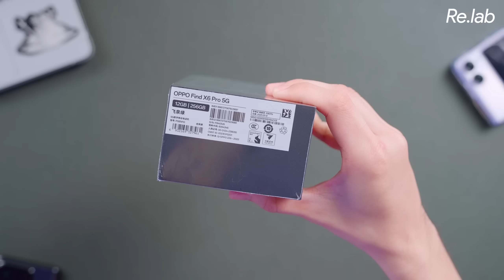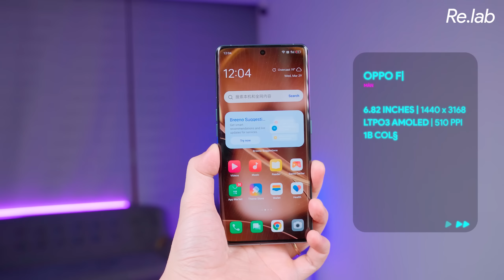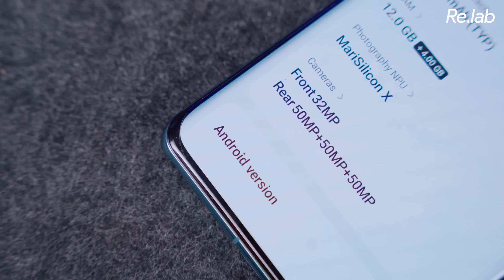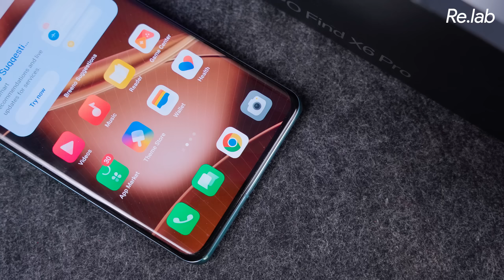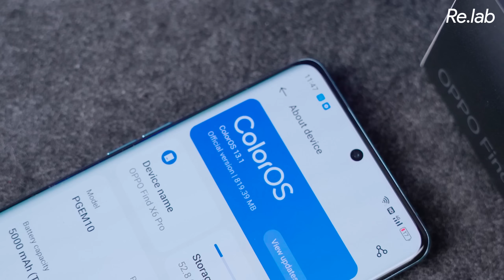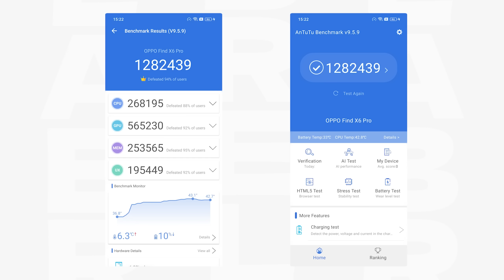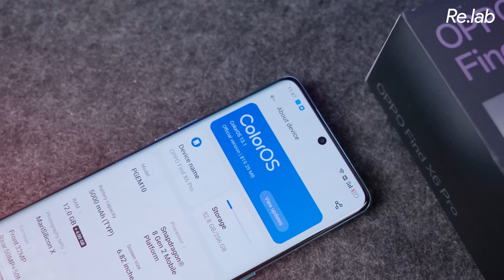OPPO Find X6 Pro đầu tiên Việt Nam! Quá BÌNH THƯỜNG, không bán chính hãng con này là đúng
Quay phim | Hậu kỳ: Linh Trần & Khánh Rỉ
Thực hiện: @tuanngocday

Menu
00:00 Intro
00:30 OPPO Reno8 T 5G tại Didongviet
00:59 MỞ HỘP - Find X6 Pro có gì
01:53 Cảm ơn Kim Mobile đã cho chúng mình mượn sản phẩm
02:22 Thiết kế trải nghiệm
03:55 Thông số cơ bản dường như quá giống nhau
04:58 Màn hình - 2400 nits Peak
05:45 Pin và Sạc
06:05 ColorOS 13.1 đem lại trải nghiệm mượt mà
06:51 Chất lượng âm thanh - hơi Bruhh
08:15 Hiệu năng - Trung bình Snapdragon 8 Gen 2
08:34 Chất lượng Camera
08:55 OPPO Find X6 Pro không thể quay video 8K
09:10 Tổng kết
09:42 Outro